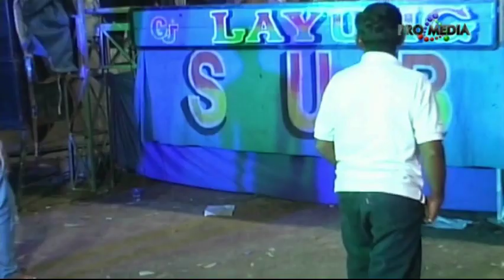PEUYEUM BANDUNG NAEK MOBIL BUTUT - LAYUNG GROUP | PRO MEDIA 17-10-2017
Dokumentasi Keluarga : Bpk. RW. Nurka - Ibu Atikah | Khitanan : Gilang Ramadan | Rasulan : Gya Shinici Putri | Dsn. Sukamahi RT.01 RW.01 Ds. Sukadana Kec. Compreng Kab. Subang | Selasa, 17 Oktober 2017